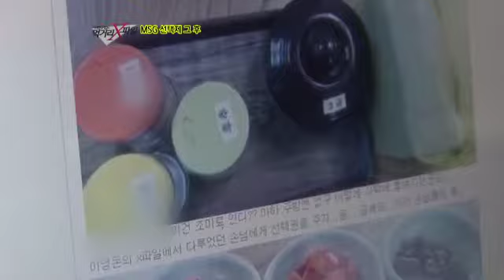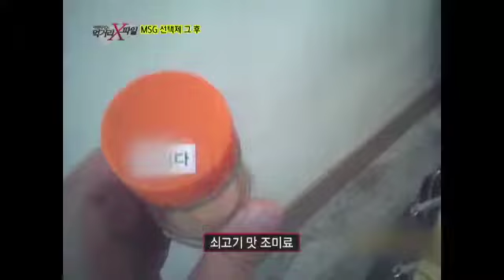밀착취재! MSG 선택제 실천중인 식당을 찾아가다!_채널A_먹거리X파일 51회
# 현장고발 - "쓰레기 고기"

우리가 먹는 음식 중 많은 부분을 차지하고 있는 식재료, 고기.탕과 찌개, 볶음요리 등 어떻게 요리하느냐에 따라 음식의 종류도 다양해진다.그런데- 당신이 먹고 있는 그 고기가 폐기물로 처리된 쓰레기 고기라면..?!

"축산폐기물, '쓰레기 고기'가 팔린다!"
"곰팡이까지 피어있는 최악의 상태."

# MSG특집, 그 후!

인공조미료의 진실을 하나하나 파헤친 인공조미료 MSG편! 자체 최고 시청률을 기록하며, 큰 반향을 불러일으킨 지난 방송에서 가장 화제가 된 것은 "MSG의 선택권을 소비자에게 주자"는 먹거리X파일의 제안. 음식점의 식탁 위에 소금이나 후추처럼 MSG조미료가 담긴 통을 비치해 소비자가 기호에 따라 직접 첨가해 넣을 수 있도록 한 것! 방송 이후 3주! 식당에서의 MSG사용에 대한 새바람이 불고 있다는 얘기가 들려왔다! 과연 식당가에는 어떤 변화가 생긴 걸까?

"MSG조미료 선택제 그 이후"
"방송 최초 그 후, 먹거리에 불어온 새로운 변화는?"